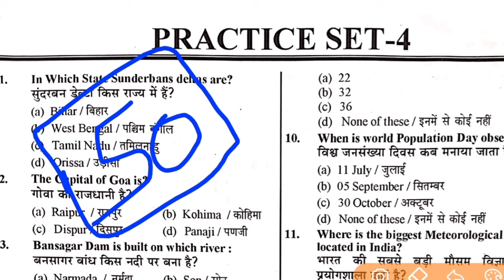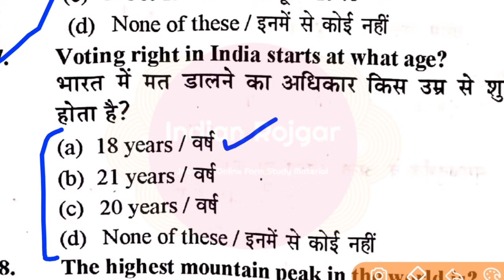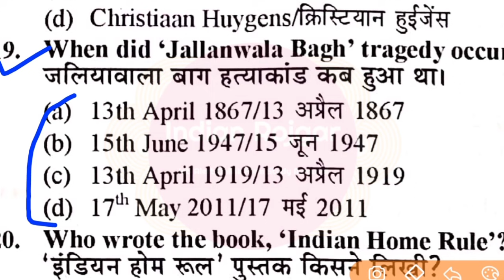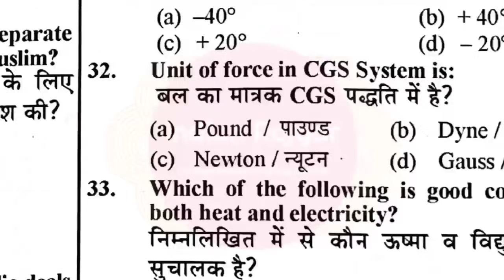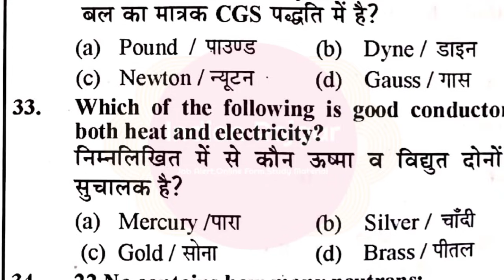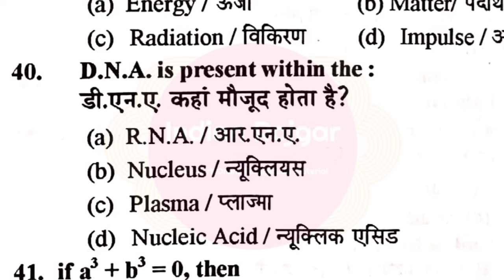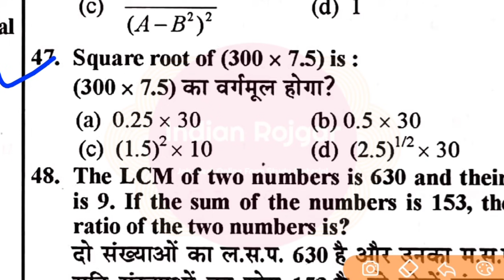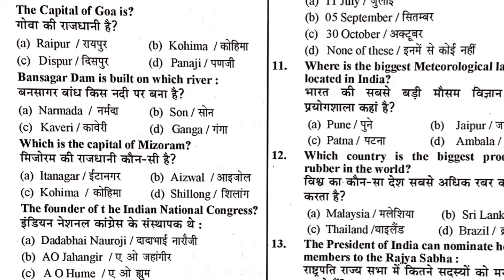Navy MR Previous Year Questions Practice Set | Hindi & English | Must Watch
Inside This Video : In this video I teach you Indian Navy MR Complete Practice Set . This is Hindi and English bot medium. It includes 50 question you will solve them in 30 minutes. Please watch this video till end.
Indian Navy MR Practice Set
Navy MR maths

Learn With Us Via Unacademy Follow Now for Exclusive free Lessons